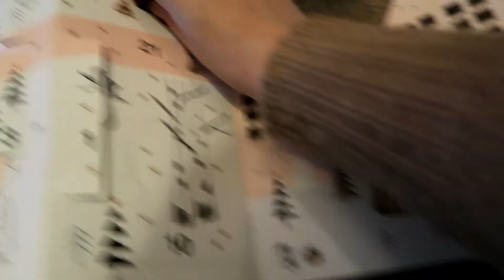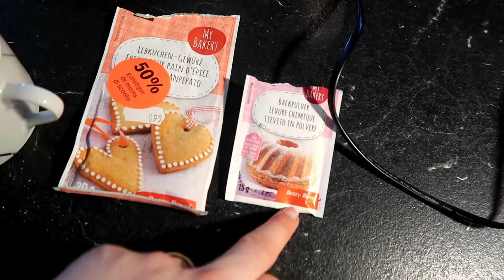#31 Vlogmas 14-15 faisons du pain d'épice ✨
Boooooouh !

Après moult péripétie pour publié ce vlog on ce retrouve enfiiiin, et je vous dévoile la recette du pain d'épice de ma grand-mouti d'amour...

Love yoooou . xoxo ♡

Ce que je porte :

Yeux: -
Lèvres: -
Haut: -

I N S T A G R A M : Driiine_

S N A P C H A T : Rinette

Je film avec le Canon gx7 powershot

A bientôt.

Sandrine :D